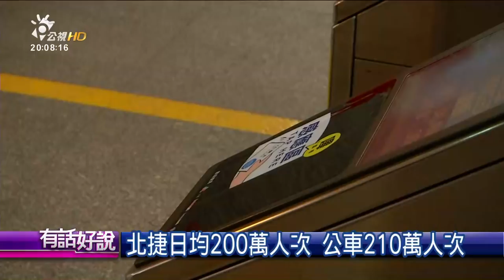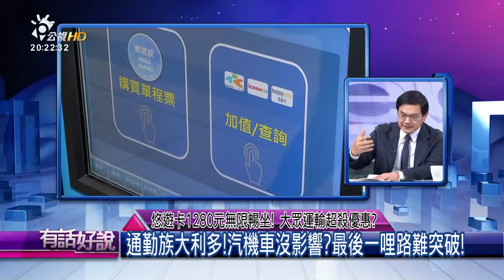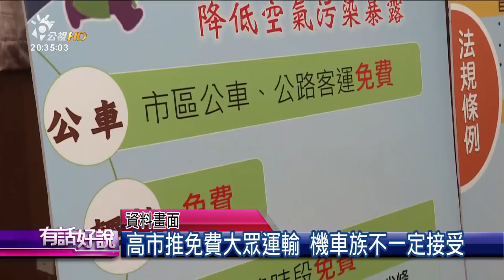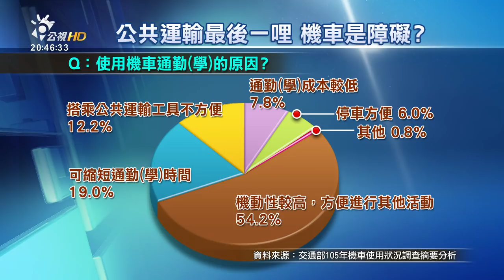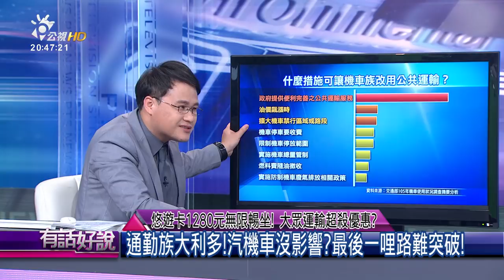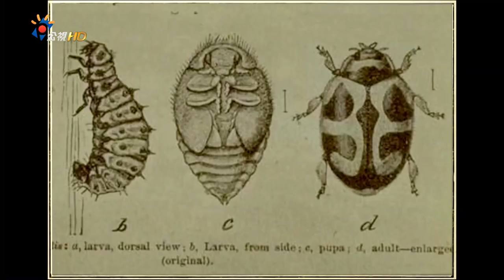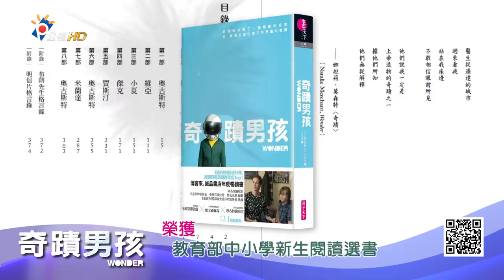悠遊卡1280元無限暢坐！大眾運輸超殺優惠？(有話好說)